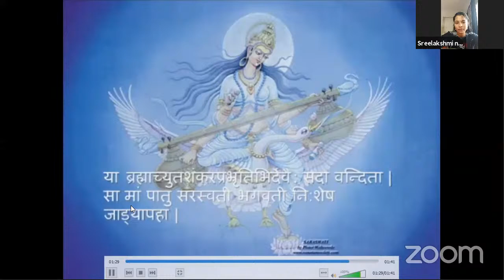Motivation and Career Guidance lecture by CA Kedar Jagtap